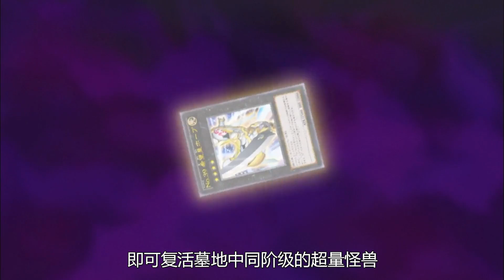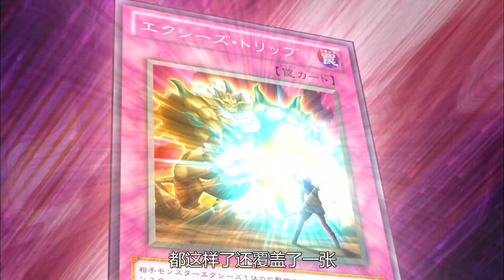遊戲王ZEXAL206：宿命的第六次對決，七皇納修VS星光遊馬05！